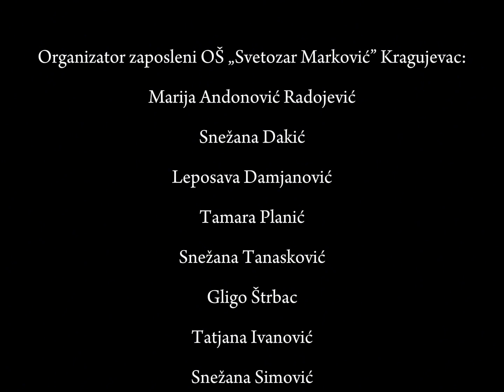Новогодишња потрага за благом ( Treasure Hunt)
Новогодишња потрага за благом Основне школе "Светозар Марковић" у Крагујевцу, децембар 2023.